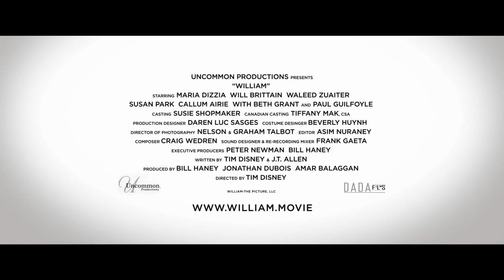Уильям. Последний неандерталец 😎 Русский трейлер к фильму 2021 😎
Русский трейлер к фильму 2021 "Уильям. Последний неандерталец"

► Название: Уильям. Последний неандерталец (William)

► Дата выхода: 7 января 2021

► Страна: США

► Жанр: драма

► Режиссер фильма: Тим Дисней

► О фильме: Джулиан Рид и Барбара Салливан создали ребенка-неандертальца, используя древнюю ДНК. Уильям должен научиться существовать в мире, где он абсолютный аутсайдер, единственный неандерталец на планете.